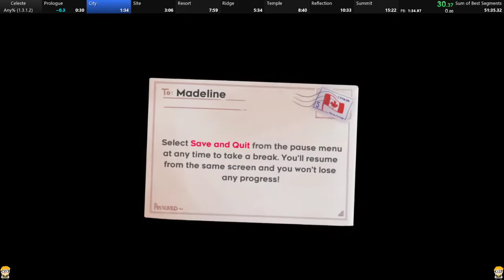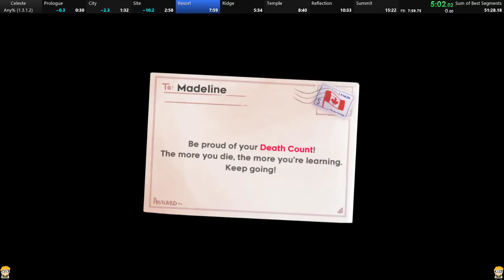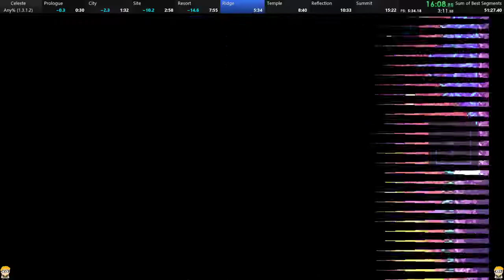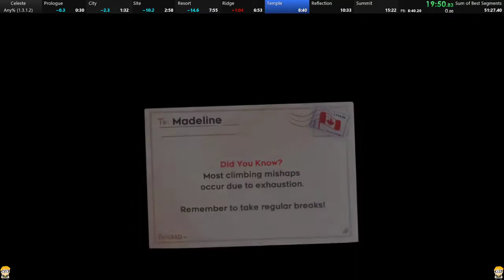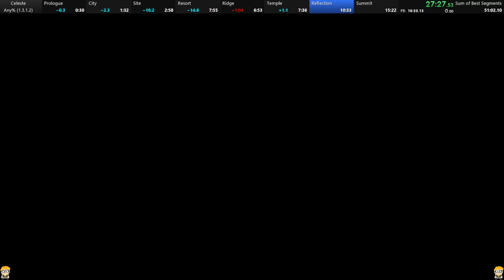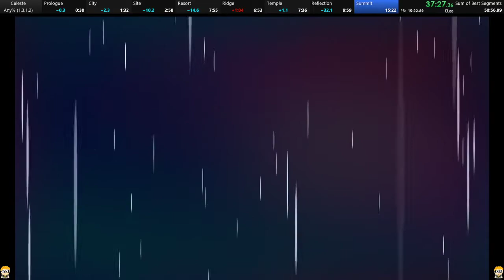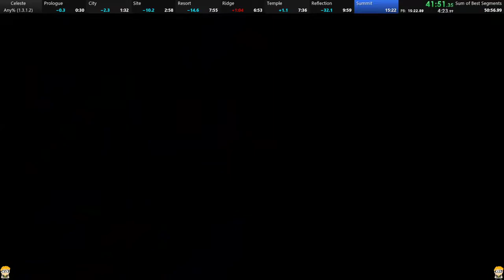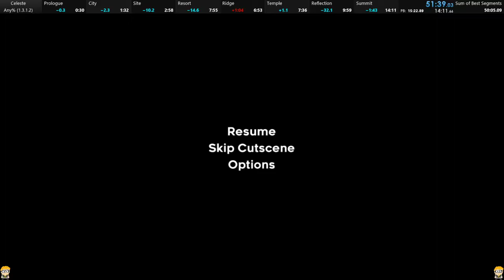Celeste Any% 51'39'032